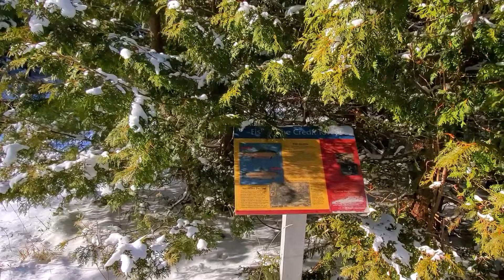Forks of the Credit: A Winter Wonderland Hike in Ontario! 🏔️✨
Step into a snowy paradise as we explore Forks of the Credit Provincial Park in winter! ❄️🏞️ Located in Caledon, Ontario, this hidden gem transforms into a winter wonderland, offering scenic trails, frozen waterfalls, and breathtaking views along the Credit River.

Here’s what makes Forks of the Credit in winter a must-visit:
🥾 Snow-Covered Trails – Hike through peaceful, snow-draped forests
🌊 Frozen Cataract Falls – A stunning winter spectacle
🐾 Wildlife & Nature – Spot deer, birds, and winter landscapes
📸 Incredible Photography Spots – Capture the beauty of Ontario’s winter scenery

Whether you’re a hiking enthusiast, nature lover, or just looking for a magical winter escape, this trail offers unforgettable snowy adventures! Would you explore Forks of the Credit in winter?

🚶‍♂️ Plan Your Hike:
📍 Location: Forks of the Credit Provincial Park, Caledon, Ontario
📅 Best Time to Visit: December to March for prime winter scenery
💡 Tips for Your Visit:

Dress in warm, layered clothing and wear insulated hiking boots.
Bring trekking poles and crampons for icy trails.
Check weather and trail conditions before heading out.